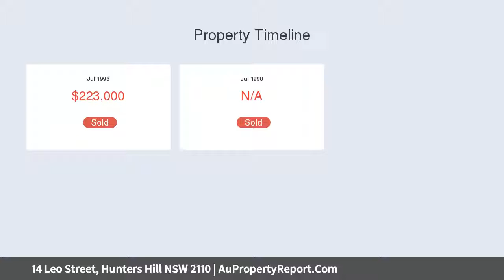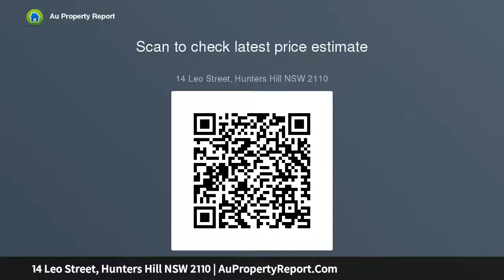14 Leo Street, Hunters Hill NSW 2110 | AuPropertyReport.Com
14 Leo Street, Hunters Hill NSW 2110
Property Type: house
Bedrooms: 4
Bathrooms: 4
Car Space: 2
Immaculate residence offers premium family living